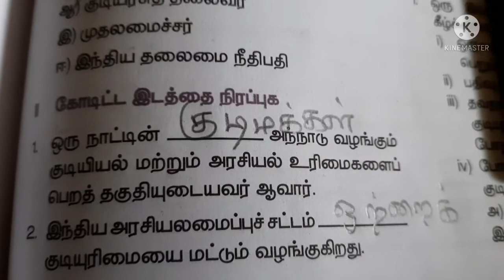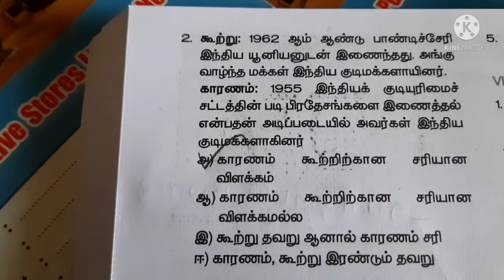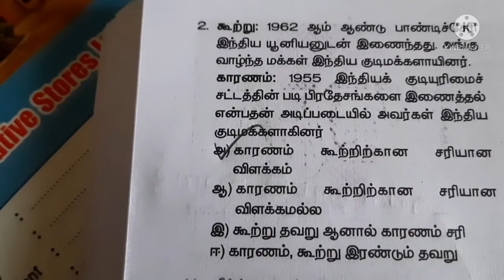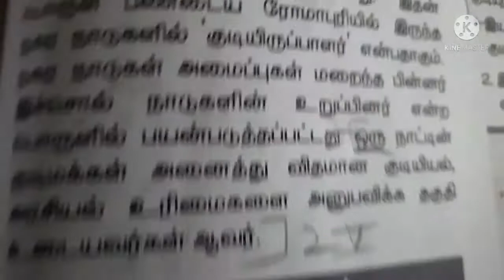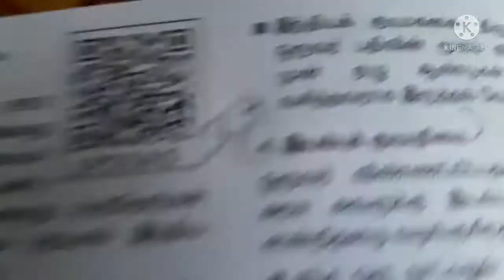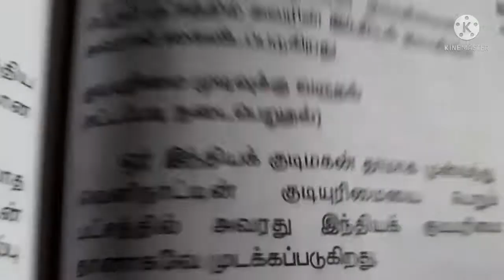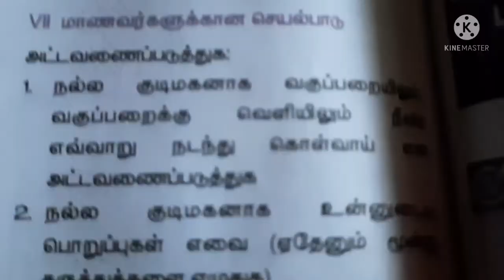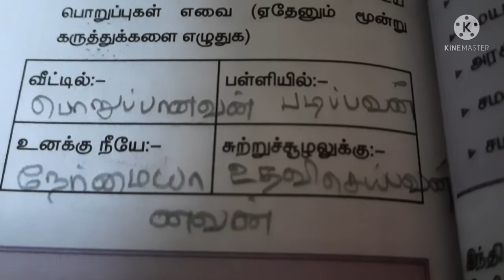8ஆம் வகுப்பு term-1 சமூக அறிவியல் குடிமக்களும் குடியுரிமையும் பாடநூல் விடைகள்